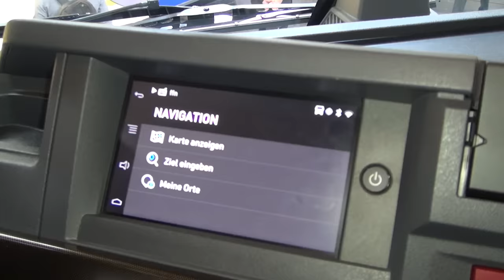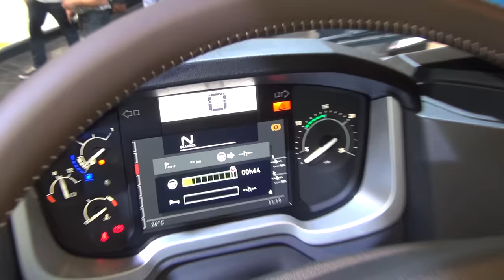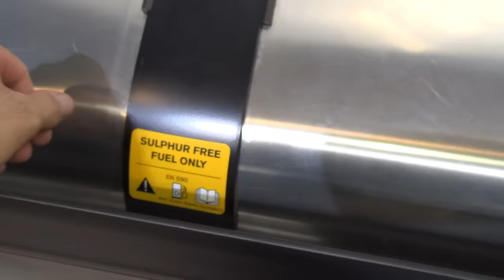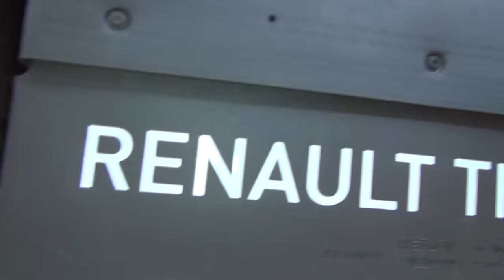Renault Trucks T High 520 Maxispace Tractor Truck (2019) Exterior and Interior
2019 Renault Trucks T High 520 Maxispace Tractor Truck seen from outside and inside. The vehicle has DTI 13 engine, 382 kW (520 hp) with max torque 2550 Nm. Automated 12 speed gearbox Optidriver. Engine brake Optibrake+ 700 kW. Electronic parking brake. 4x2 Tractor. Gross Vehicle Weight Vehicle Weight 18 t. Cab Maxispace - specific arrangement with maximum storage and foldable table.